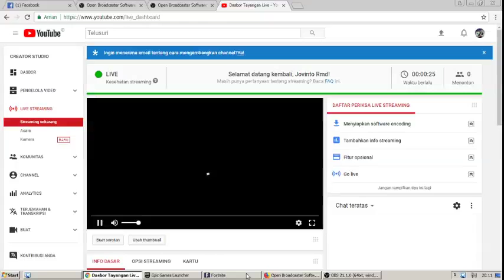Playing Fortnite With Alvedro Sitorus